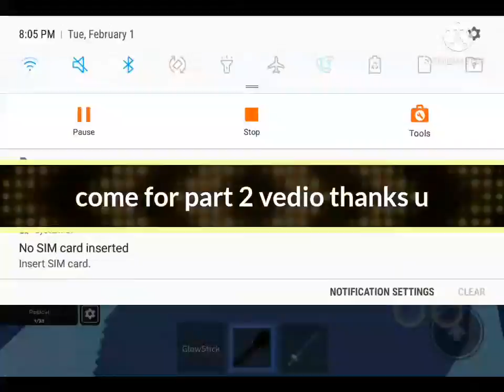🇺🇸Part 1🇺🇸 dancing studio enjoy it come for part 2